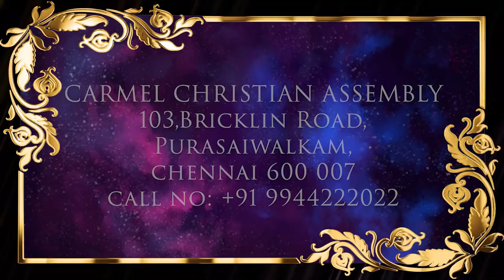அவர் என்னை காண்கிற தேவன் 00001 || Truth Nuggets || Pr. Robert Simon | Carmel Ministries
Sermon Title / தேவ செய்தி தலைப்பு : எந்தன் வாஞ்சை

Our Address:
Carmel Christian Assembly
103, Brickkiln Road,
Purasawalkam,